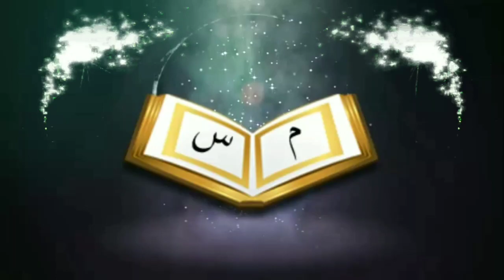এমন কি কাজ যা করলে অভাব দূর হবেᴴᴰ┇ by শাইখ আব্দুল মাতিন আল মাদানী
এমন কি কাজ যা করলে অভাব দূর হবেᴴᴰ┇

Whatever the work the lack of it will be removed

👋 yeamul islam 👋